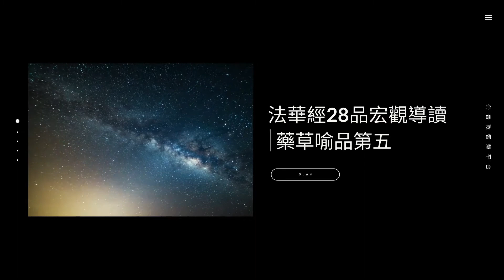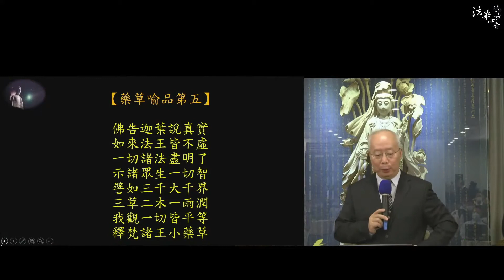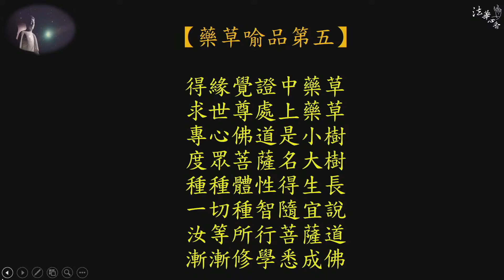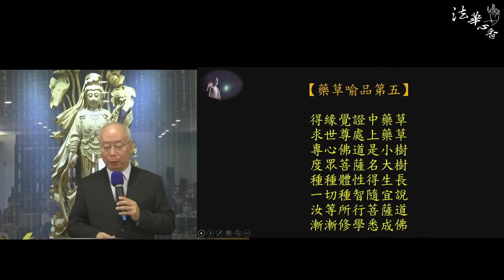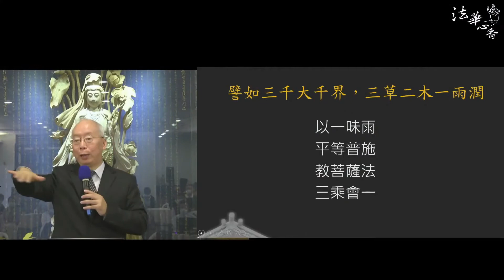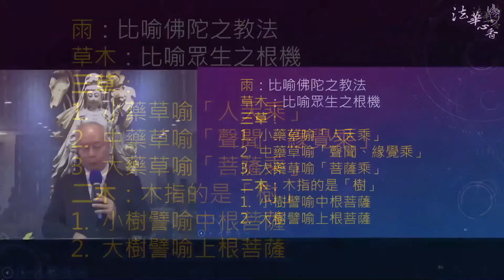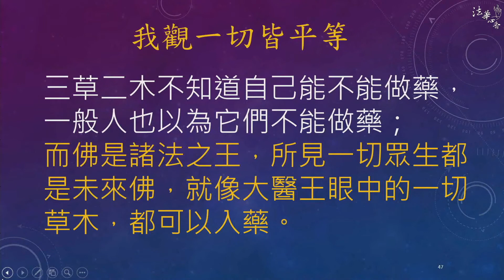法華經宏觀導讀05藥草喻品第五 高明智